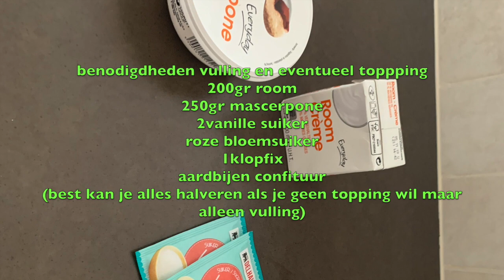Heerlijke rolcake klaar op 30min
Deze video gaat over heerlijke rolcake klaar op 30min